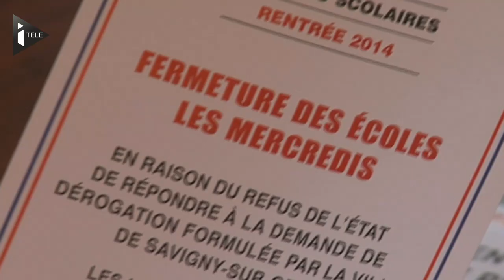Ces écoles qui refusent toujour la réforme des rythmes scolaires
Au lendemain de la rentrée des classes certaines communes refusent toujours d'appliquer la réforme des rythmes scolaires. A Savigny-sur-Orge (Essonne), les écoles resteront fermées aujourd'hui, une décision qui divise les parents d'élèves.